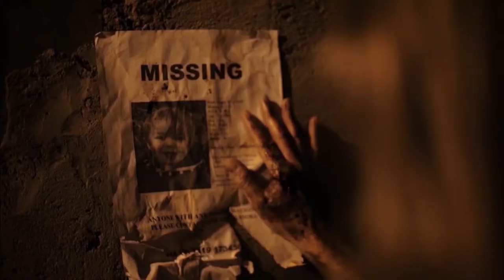Multi Award Winning 'Never Let Go' trailer Director Howard J Ford